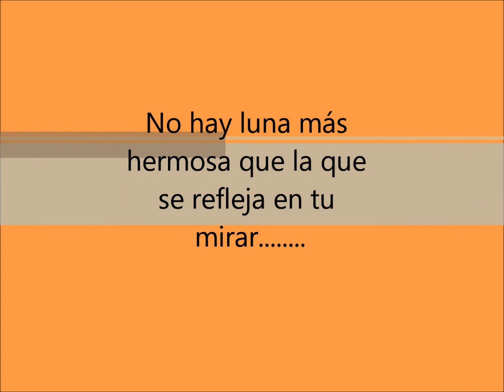ALEJANDRO TOUS MIRADAS